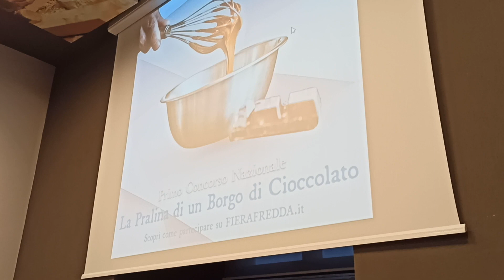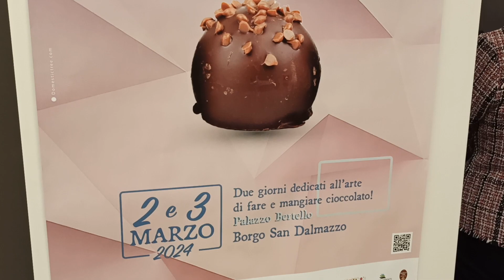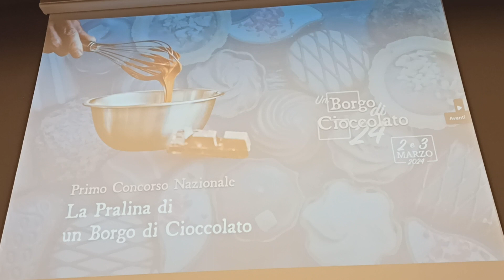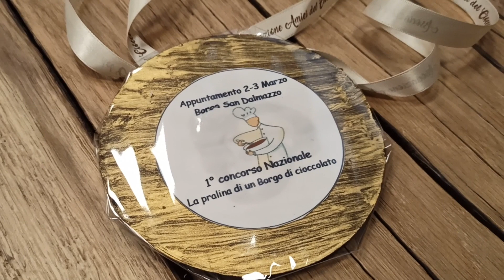Il 2 e 3 marzo "Borgo di Cioccolato"